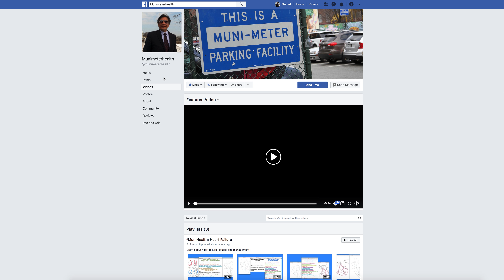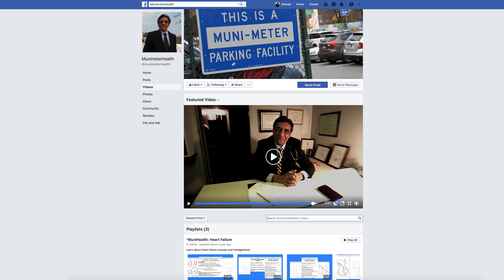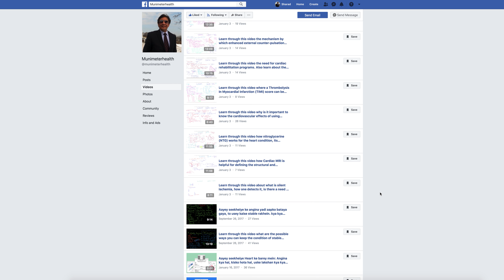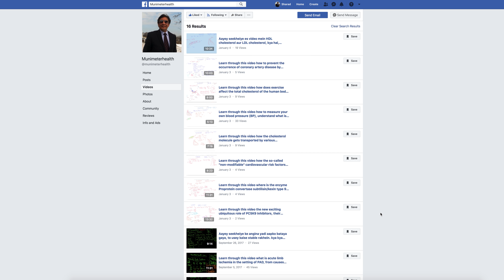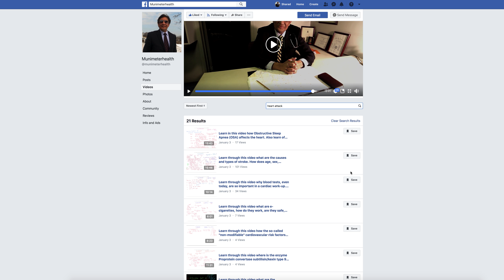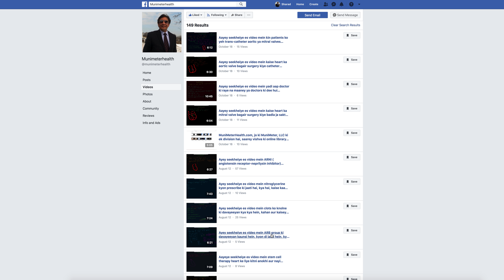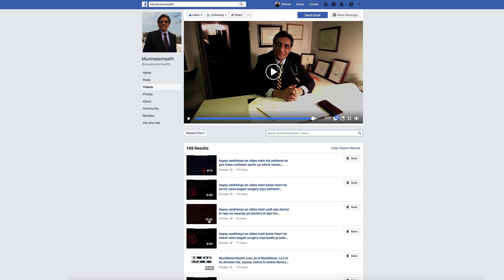^MuniHealth - A80 Facebook Demonstration On MMH Par Kaise Apne Topics Dekhein? (Hindi)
MuniMeterHealth.com, jo ki MuniMeter, LLC ki ek division hai, saarey vishva ki online library heart yaani  manushya ke dil ki ek samooh  aur sampoorna sangraalaya aapki khidmat mein pesh hai!  Hamara lakshya raha hai aur rahega ke hum hrydaya athva dil ki skiksha mareezon ko, jan sankhya ko AUR saath saath doctors ko bhi ek ek video ke dauraan badhayein.  Yeh to sirf shuruvaat hai hamare anoothey prayatna ki, aap se nivedan hai ki aap sharirik chikitsa aur shiksha dono ko hamarey saath saath badhavein, apne sneh aur pyar sahit!  MuniMeterSTHealth yeh hamari nayee  series hai jissey aapko 2160p 4K resolution tak aarram se dek payenge!  Aap ke jawabon ka, sujhavon ka aaur prashnaon ka humme intizaar rehega aur hum aapke jawab turant likh bhejenge!  Aap en videos aur shiksha ka aanand lein, shauk se dekhein, share karein apne niji sambandiyon aur parivaar doston ke saath taaki aapki sehat hi nahin balki auron ki sehat bhi nirog rahey aur apni beemari se sheeghr mukt hoyein, apni jaankari badhatey huye swasth rahein apne aagaami jeevan mein, yeh hamari prarthna aur mannat hai upar vaale se!

MuniMeter.com, ek anmol heeron ka vo mukut hai MuniMeter, LLC company ka, jisne aapke saamney ek video ka samooh sangralaya  saari New York city ke subway stations ka aas-paas ke nagar aur shahar athva aas-pados ke dincharya ka jeevan chothi-chothi filmon mein swayam apne haathon se ek hi aadmi ne filmaakar aapke samaksh laakar rakh diya hai, ek suvikhyaat andaaz mein!  Yeh naaki kabhi pehle hua, aur naahi koyee aage bhi aisey kisi itne bade shahar jaisey New York shahar ki film kabhi banaa payega, aisa humey poora vishwaas hai yakeenat se hum keh sakte hein!  Aayey dekhiye apne New York City ki jhaankiyaan ek poorey nay aandaaz mein MuniMeter ke camera lens se!

Sharad C. Jaitly, MD.,FACC:
Dr. Jaitly, ek suvikhyaat  hrydaya chikitsak (heart specialist) hi nahin, balki ek jaanein-maanein adhyapak aur professor kitne hi dashakon se yahaan New York city mein practice kartey rahein hein!  Ve MuniMeterHealth.com (MMH) ke mukhya chikitsa ke sanchaalak hein, saath saath mukhya digital educator bhi hein. MMH aapke liye online video ki vo library hai jiske dwara aap hridaya yaani apne hi dil ke baarey mein saari jaankari kisi bhi dil ki beemaari, kaise uska upaaye aur kaise beemari ka bachav aadi karein, yeh suvidha keval muft hai aap sab ke liye en anaek sainkron videos mein dee gayee hai aur uplabdh hai aapke suupyog ke liye English aur Hindi dono mein hi!  Dr. Jaitly ka janam Calcutta mein hua, aagey saari parvarish Nagpur, Bharat mein huyee!  Unhein medical shiksha Government Medical College Nagpur se prapt huyi!  Aagey New York mein unhonein aur bhi shresht training Internal Medicine ki Mount Sinai mein, aur Cardiology ki Cornell Medical Center mein, New York se prapt ki!  Dr. Jaitly, ek hi nahin, balki chaar boards, Internal Medicine, Cardiovascular Diseases, Nuclear Cardiology, aur Advanced Echocardiography bhi mein American Boards se certified rahey hein! Ve ek swimming ka shaukh rakhne ke saath saath, prakati ke bhi bahut hi priya hein!

A80 Demostration MuniMeterhealth Video For Facebook Users Hindi